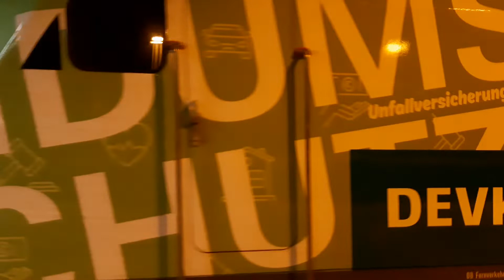Bahnverkehr in Saarbrücken Teil 3